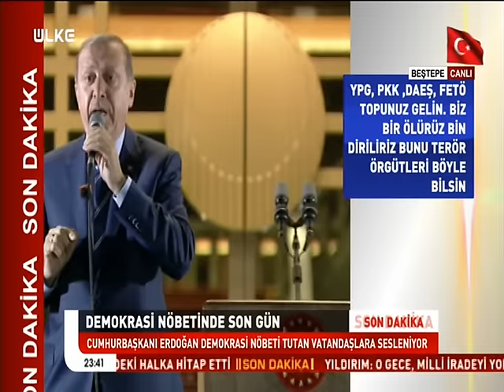Dünyanın Gündemi - 10 Ağustos 2016